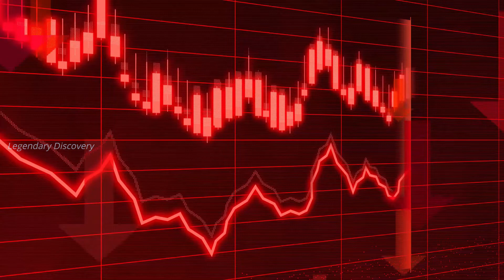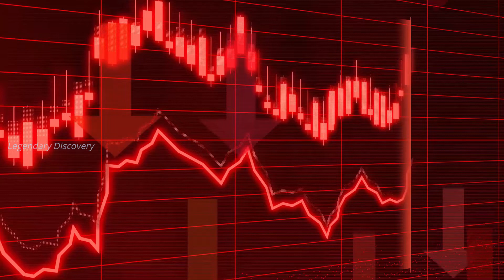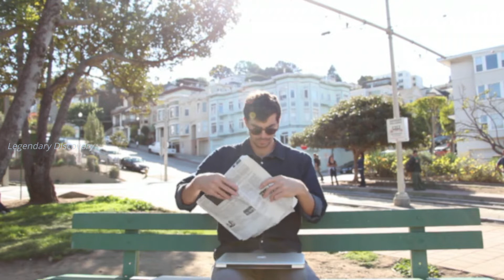வணிக நெறிமுறைகள் | Business Ethics | நாளும் ஒரு நபிமொழி